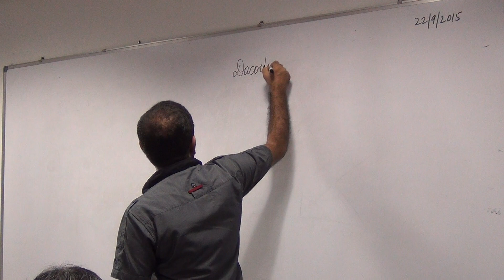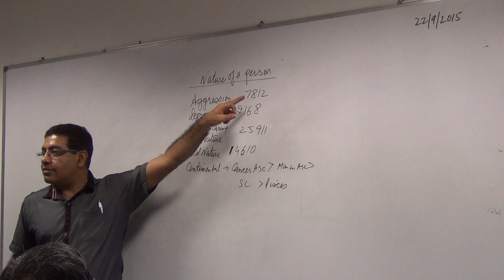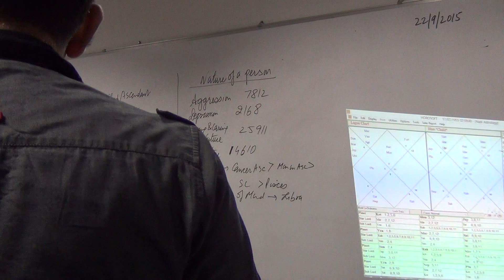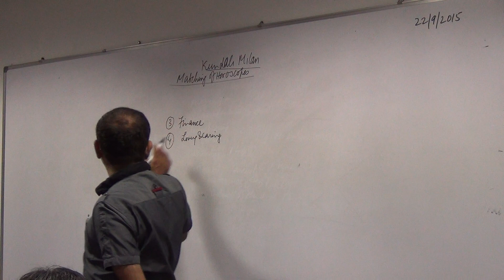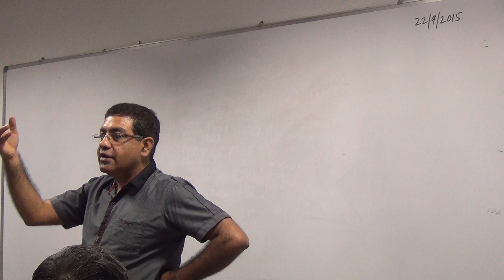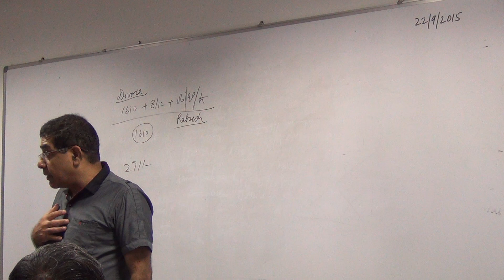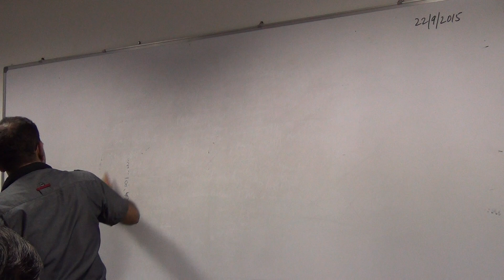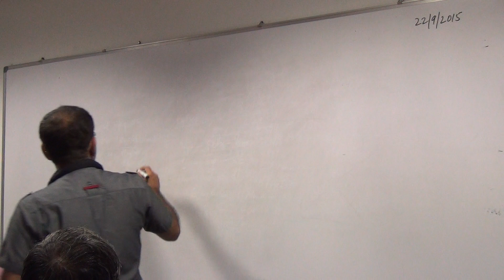Physical relationships, Dacoity and Kundali Milan in Mumbai